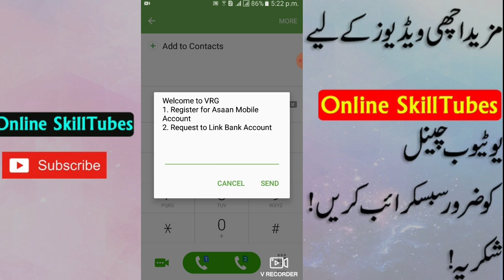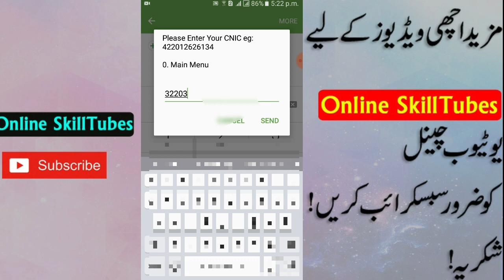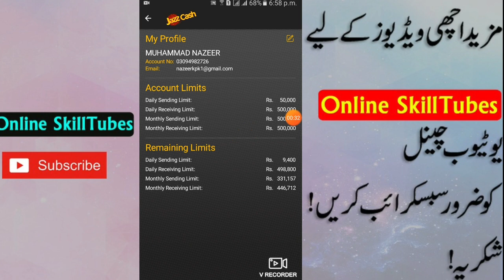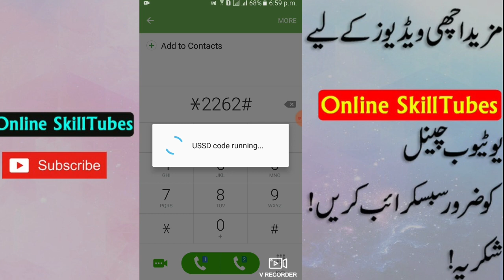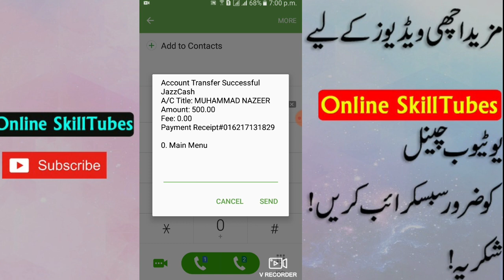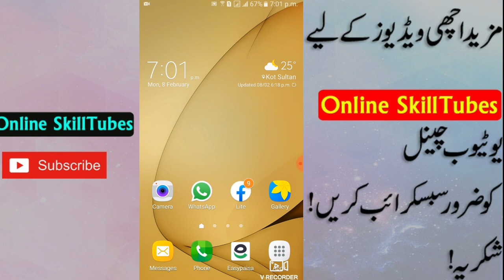How to Receive Money in JazzCash Business Merchant Account Without Tax | New Update JazzCash 2021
Jazzcash_Business Account_Update

Jazz Best Cheapest Sms Monthly Package
How to Get 500 Cashback JazzCash business account | JazzCash QR
How to create Unlimited JazzCash Account